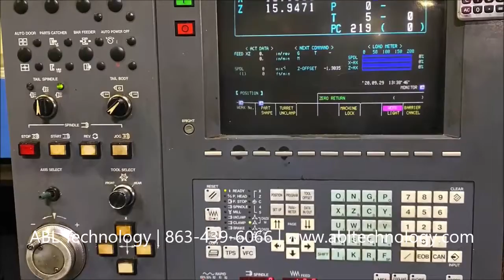#116637 1995 Mazak QT18N